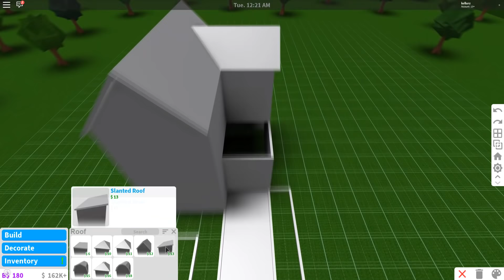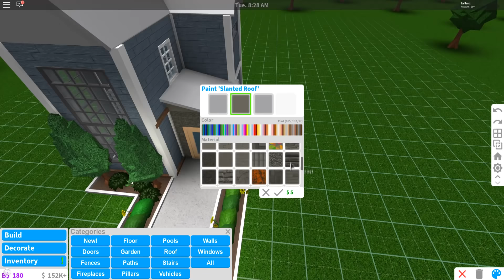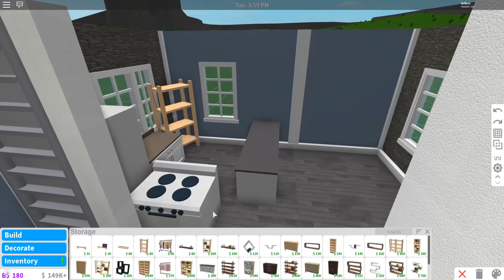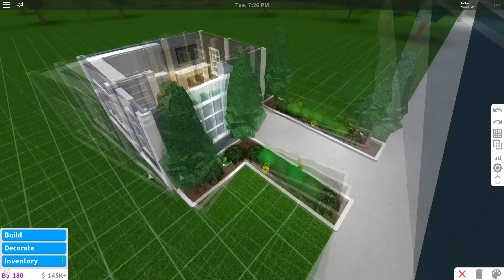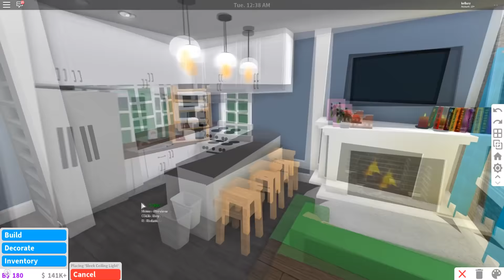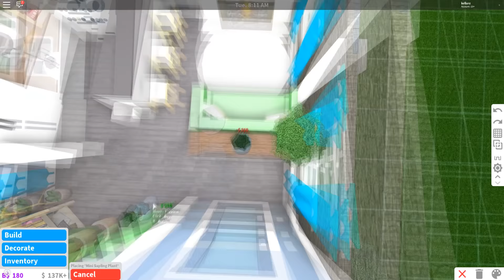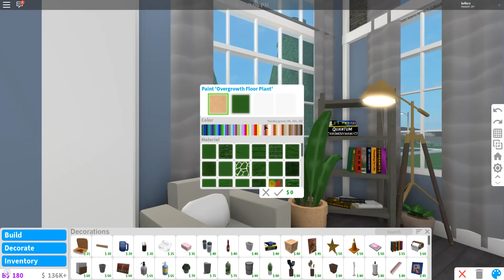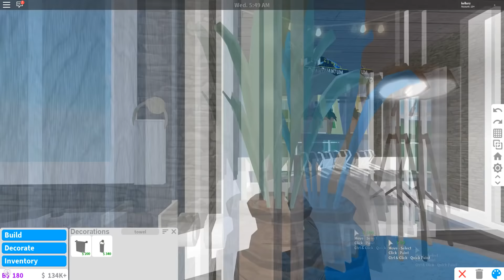Welcome to Bloxburg: 5x5 House Challenge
what is up my dudes B)

I’ve never done a challenge before so I decided to do the 5x5  house challenge! This challenge was actually pretty difficult, for me at least, because I didn’t know where to place things in such a tiny space :|, but I really like how it turned out!!

HOUSE INFO:
Value: $25, 876
Bills: $130

TOUR: 15:36

GAMEPASSES USED:
Advanced Placing
Multiple Floors
VIDEO INFO:
Recording Program: OBS Studio
Photo Editor: Photoshop CS6
Video Editor: Sony Vegas Pro 13

Tracks:
1. Saturdays
2. Going Up
3. Days Like These
4. Moving On
5. Smile
6. Better Days